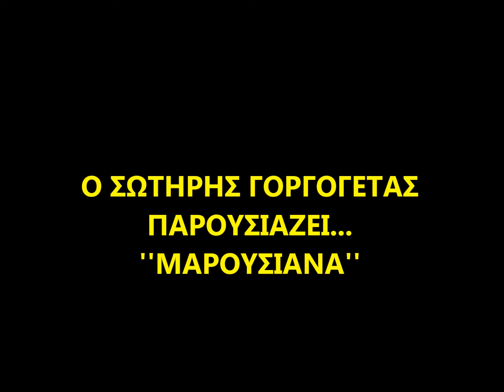ΜΑΡΟΥΣΙΑΝΑ-ΣΩΤ. ΓΟΡΓΟΓΕΤΑΣ-ΝΙΚΟΣ ΦΙΛΙΠΠΙΔΗΣ-1984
ΦΩΤΟΓΡΑΦΙΚΟ VIDEO ΤΟΥ ΣΩΤΗΡΗ ΓΟΡΓΟΓΕΤΑ. Η ΗΧΟΓΡΑΦΗΣΗ ΕΓΙΝΕ ΑΠΟ ΤΟΝ ΣΩΤ. ΓΟΡΓΟΓΕΤΑ, ΣΤΙΣ 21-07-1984, ΣΤΟ ΧΟΡΟ ΤΟΥ ΣΥΛΛΟΓΟΥ ΒΛΑΧΩΝ ΑΛΜΥΡΟΥ. ΣΤΟ ΚΛΑΡΙΝΟ Ο ΝΙΚ. ΦΙΛΙΠΠΙΔΗΣ ΚΑΙ ΣΤΟ ΤΡΑΓΟΥΔΙ Ο ΣΩΤ. ΓΟΡΓΟΓΕΤΑΣ.